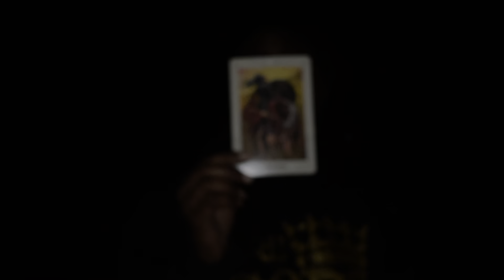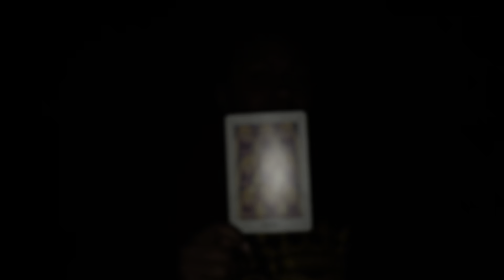AQUARIUS ~ You have seen the light, now you have The Glow!✨ ~ A Beacon of Hope to others...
Welcome to KETER GUIDANCE!

I am your reader Yshare...🧘🏾‍♀️♠️♦️♣️♥️

Allow me to guide you toward the pinnacle of success and abundance of all things for your greatest good ✨

For legal, medical, psychological or financial advice please consult a licensed professional.